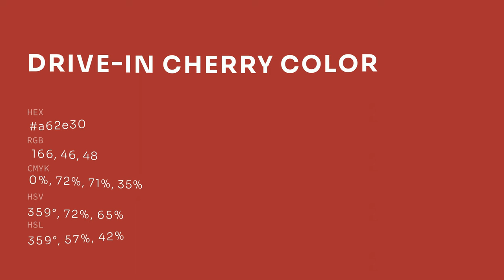Drive-In Cherry color a62e30 hex color - Brown color - Cool color a62e30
What color is Drive-In Cherry ? a62e30 hex color - Brown color - Cool color a62e30

Hex a62e30 Color Code is also known as Drive-In Cherry color.